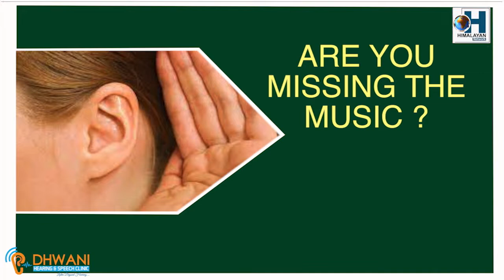बासेल ट्याटोका विद्यार्थी कुमुदिनी होम्सले विश्वभर गोर्खा समुदायको सम्मान बढाएको छ ।